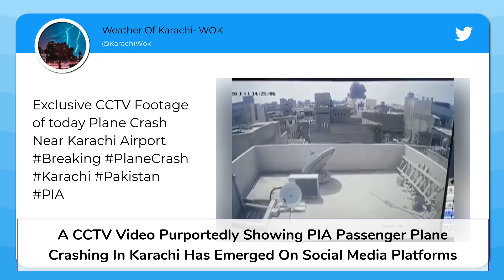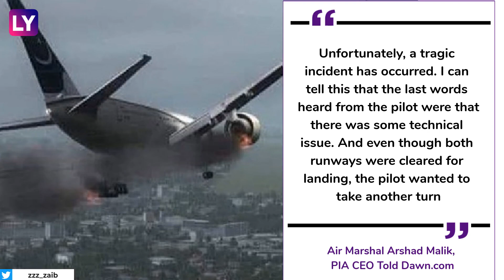Pakistan Plane Crash: CCTV Video Shows PIA Flight PK-8303 Crashing Into Karachi Building Killing 97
97 people were killed and only two survived after a passenger plane crashed into homes of Pakistan's southern city of Karachi on May 22. The Pakistan International Airlines (PIA) plane had made multiple approaches to land at the city's Jinnah International airport when it came down in a residential area. The PIA flight PK-8303 from Lahore was about to land at 14:45 (Pakistan time) when it crashed near model colony, Malir in Karachi. The crash damaged buildings and sparked a rescue operation that lasted into the night. A CCTV video purportedly showing PIA passenger plane crashing in Karachi has emerged on social media platforms. All passengers & crew had been accounted for and the bodies of those killed had been recovered from the crash site, said the Sindh Health Ministry. The Sindh Health Ministry added that 19 had been identified. In the final moments before the crash, recorded on a flight-tracking website, one of the pilots was heard telling the Air Traffic Controller that they had lost both the engines. The pilot also sent out the international distress message, ‘Mayday, Mayday, Mayday’.